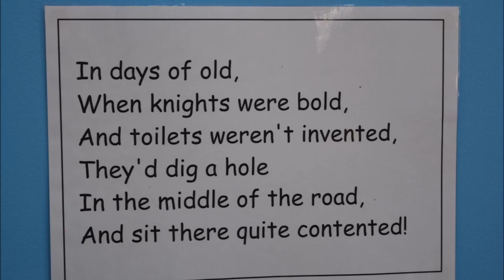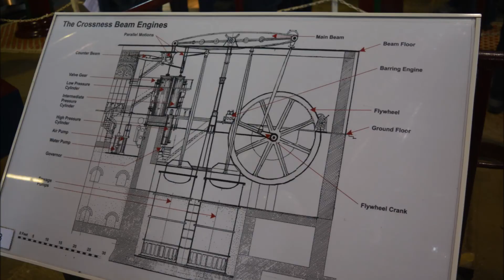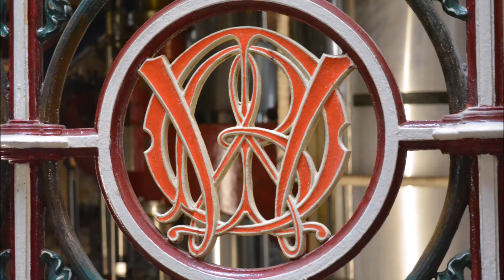Crossness Engines Open Day 2015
On 11th October 2015, I spent an excellent day at the Crossness Engines Trust Open Day. The engines were built to pump sewerage from London, which was stored until the receding tide took it out into the North Sea. There is a superb cafe which serves homemade cakes. A gallery is dedicated the design of the water closet and the story of Thomas Crapper, something most of us have to use. A small word of warning, the museum is in the middle of very large sewerage works. If you wander outside, hold your nose!